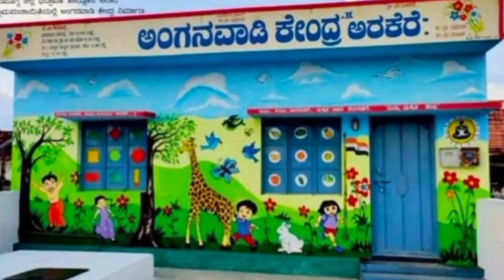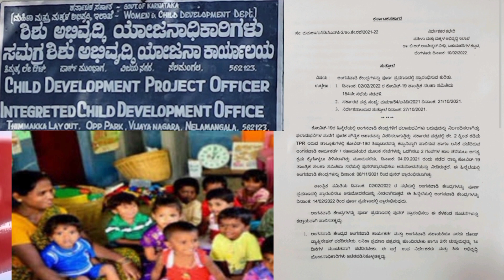ಅಂಗನವಾಡಿ ಕೇಂದ್ರಗಳ ಪೂರ್ಣ ಆರಂಭಕ್ಕೆ ನಿರ್ದೇಶನಗಳು/ Anganwadis Starts Full Work from Feb., 14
ರಾಜ್ಯದಲ್ಲಿನ ಅಂಗನವಾಡಿ  ಕೇಂದ್ರಗಳ ಪೂರ್ಣ ಪ್ರಮಾಣದ ಕಾರ್ಯಾರಂಭಕ್ಕೆ ಸರಕಾರ ದಿ. ೧೦-೦೨-೨೨ರಂದು ಸುತ್ತೋಲೆಯನ್ನು ಹೊರಡಿಸಿದೆ. ಇದರ ಪ್ರಕಾರ ೨೦೨೨ರ ಸೋಮವಾರದಿಂದ ಅಂಗನವಾಡಿ ಕೇಂದ್ಗಳು ಪೂರ್ಣ ಪ್ರಮಾಣದಲ್ಲಿ ಕಾರ್ಯ ನಿರ್ವಹಿಸುತ್ತವೆ.

ಸರಕಾರದ ಸುತ್ತೋಲೆಯಲ್ಲಿನ ವಿವರಗಳನ್ನಾಧರಿಸಿದ ವರದಿಯ ಸಮಗ್ರ
ನೋಟ/
The Government has Initiated actions to wholely restart Anganwadi centers in the state.
In this regard, the Circular was issued on 10th Feb., 2022.  Accordingly, the Anganwadi centers will be in full operation from Monday, 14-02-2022 onwards.
A comprehensive report on the details of the Government Circular.
Don't miss following links for more info;